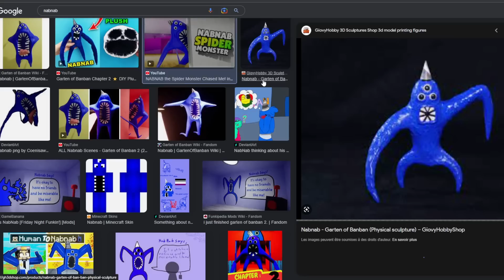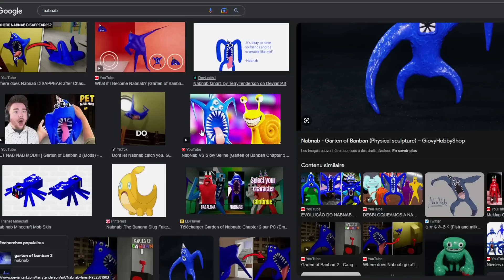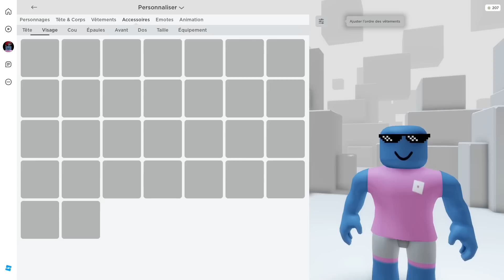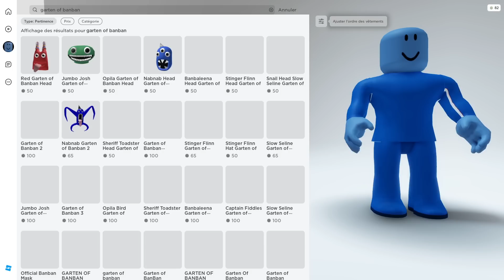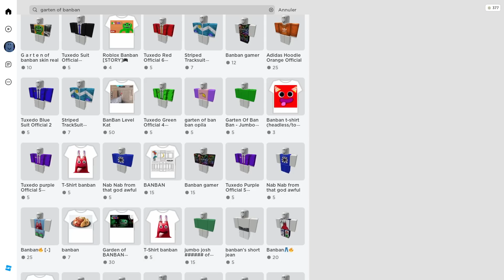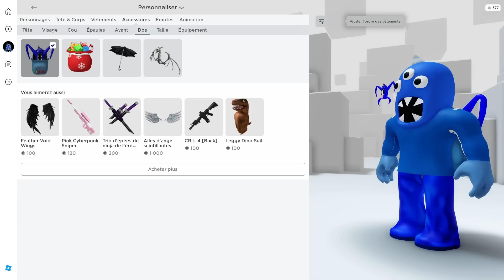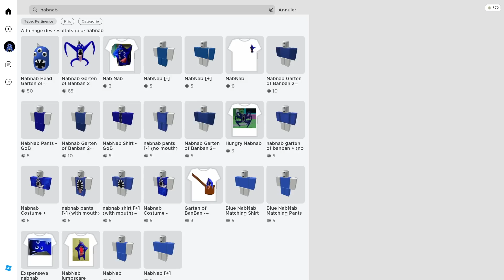JE CRÉER LE PROFIL DE NABNAB SUR ROBLOX !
JE CRÉER LE PROFIL DE NABNAB SUR ROBLOX ! Like la vidéo si tu es content que je créer le profil de nabnab sur roblox ! :D

Yo ! Aujourd'hui nouvelle vidéo sur